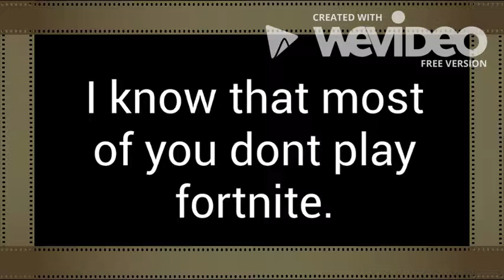Best Fortnite Moments From Duncan!!!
These are some of Duncan's Best Fortnite clips.
Go check out his Chanel at Torn Snapp.